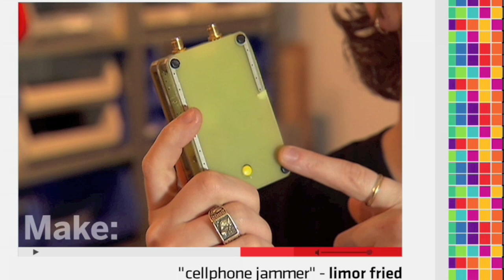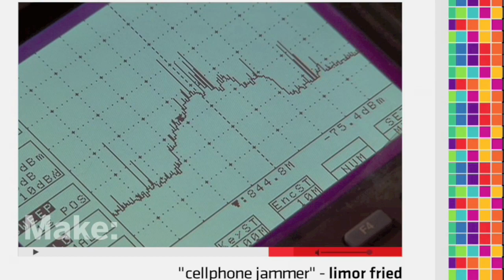Ladyada on Make!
Ladyada on Make! Showing off her cell phone jammer project!